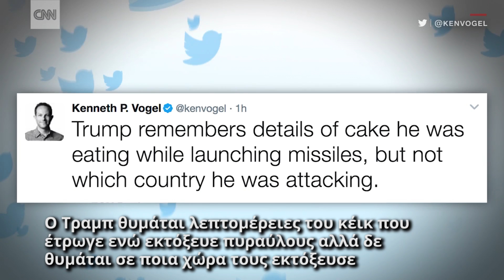Ο Τραμπ, ένα κέικ κι η πυραυλική επίθεση στο... Ιράκ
Ο πρόεδρος Τραμπ, σε συνέντευξή του στο Fox, περιέγραψε το πώς ανακοίνωσε στον Κινέζο πρόεδρο την πυραυλική επίθεση στη Συρία ενώ έπαιρναν το επιδόρπιό τους στο Μαρ-α-Λάγκο. Ωστόσο, η περιγραφή του είχε μία... σημαντική ανακρίβεια.